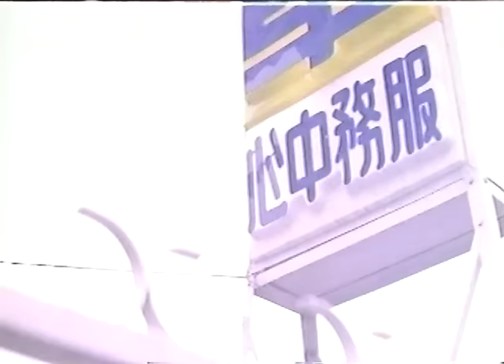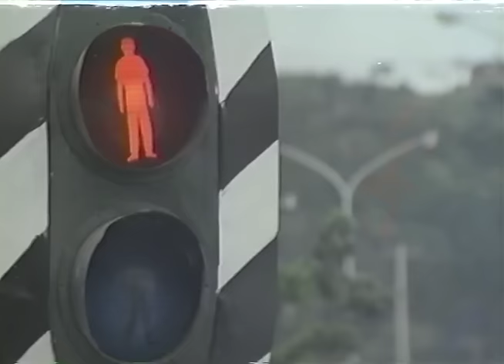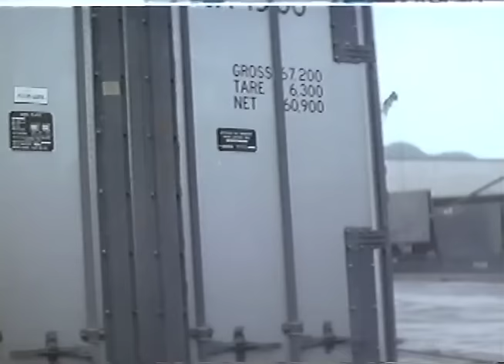Wu Tang Collection - Honeymoon Killers (English Dub)